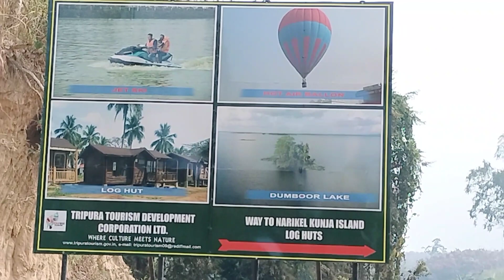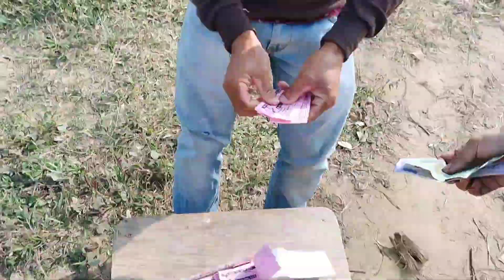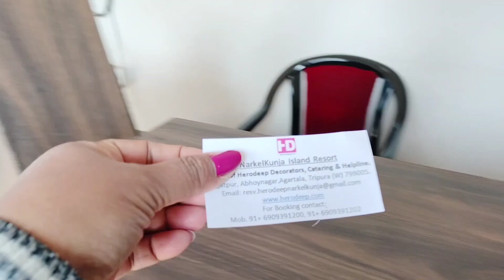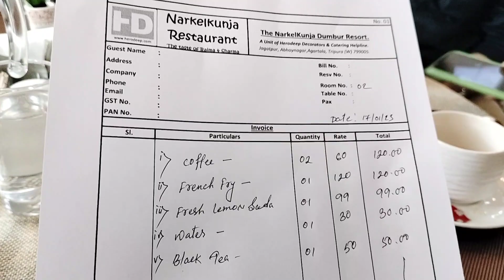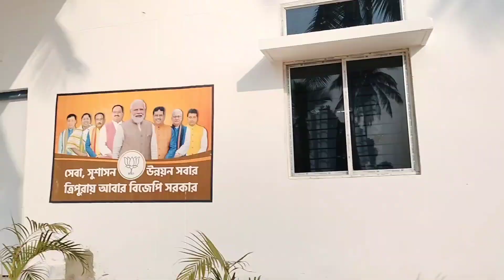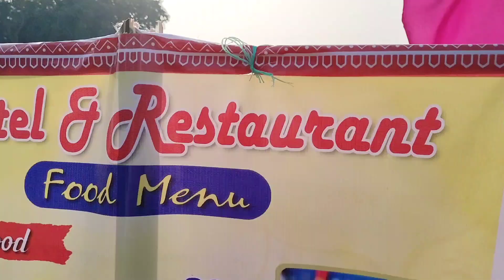Humlog (Dumboor) Coconut island Tripura dekhne gayi ||Vlog|| # Priya & Family #